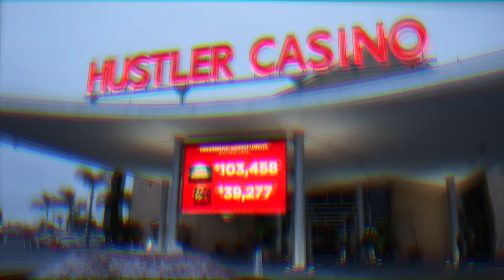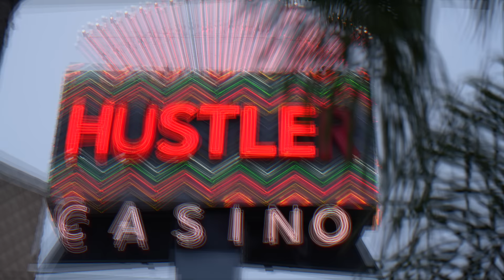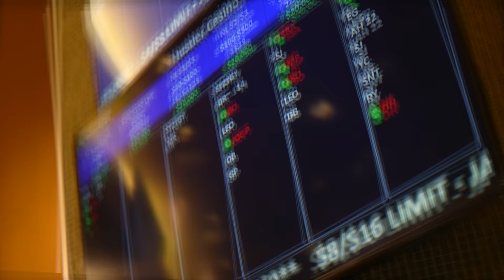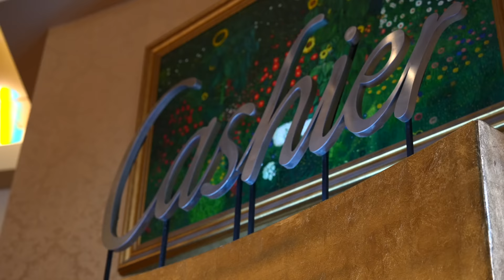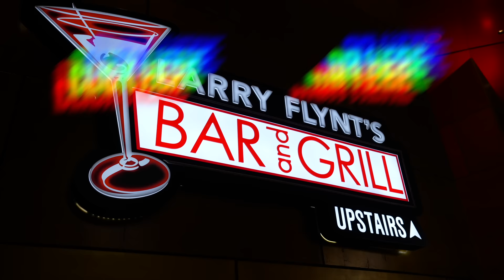Winning $250,000 in 5 Hours (My Biggest Win So Far)